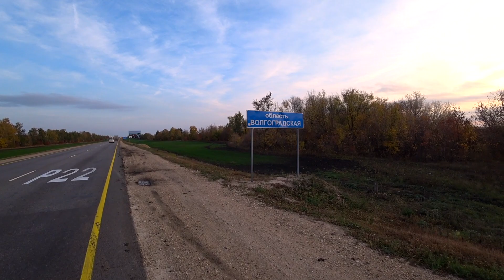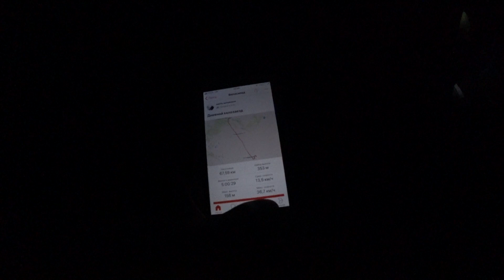На велосипедах вокруг Чёрного моря | Что происходит на трассе М-6? #6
- на дошик, хостел и трусы!

Это наше очередное видео!

Прогноз погоды показывает следующие 5 дней дожди в Борисоглебске, так что скорее сваливаем отсюда, пока у нас есть небольшая фора. Будем уворачиваться в дороге, эх, от чего мы отказываемся (даже шмотки не высохли, зарядки не зарядились).

Приятного аппетита!

Все эти шмотки так же вы можете заказать и вот

Поддержать проект:
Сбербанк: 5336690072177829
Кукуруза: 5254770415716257